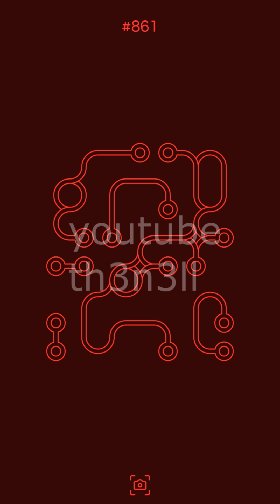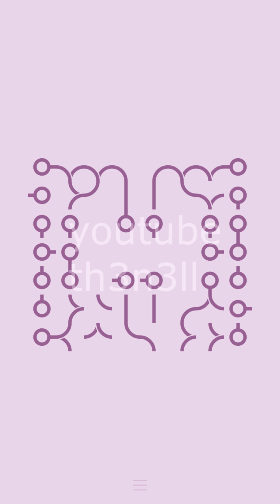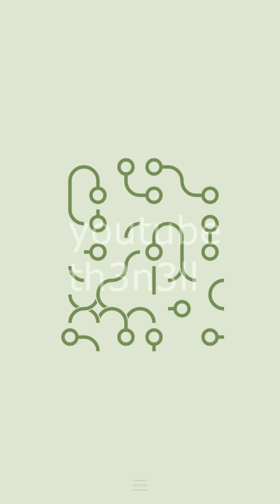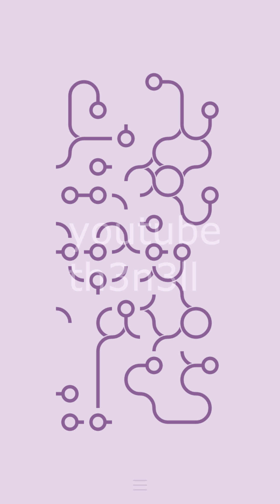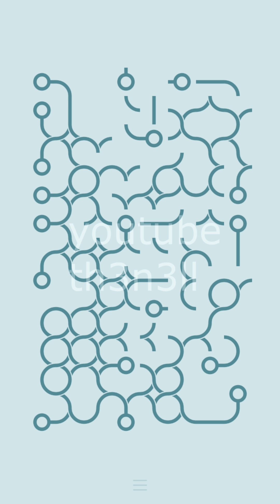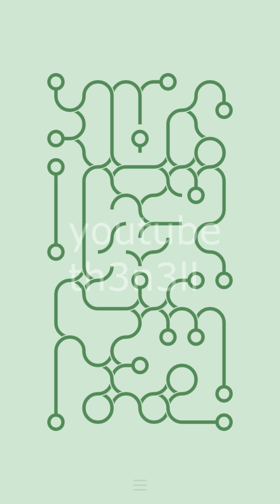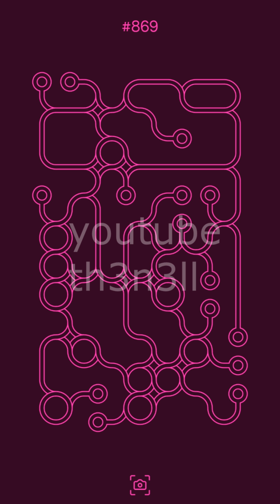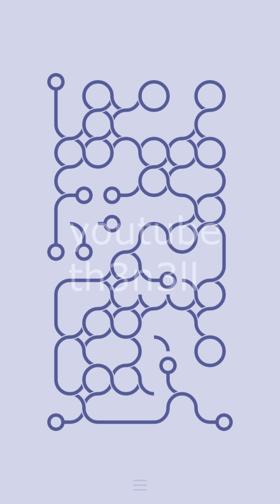∞ Schleife lvl 861-870